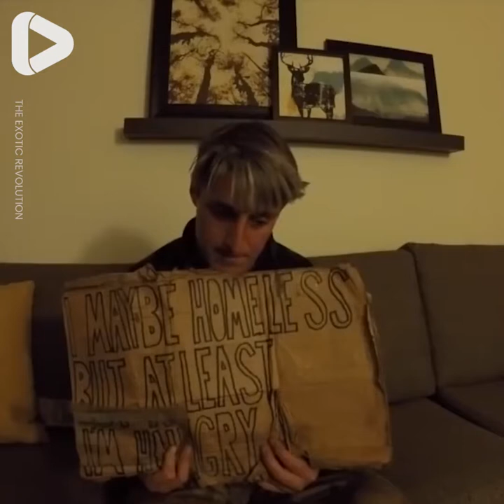Scheiffer Bates Millionaire Gives Homeless Man Amazing Transformation Facebook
Scheiffer Bates   Millionaire Gives Homeless Man Amazing Transformation
Glow Up: Episode 1 - Millionaire Gives Homeless Man Second Chance At Life
As this homeless man entered a kind stranger's Lamborghini, he had no idea he was stepping into a much brighter future! What a transformation